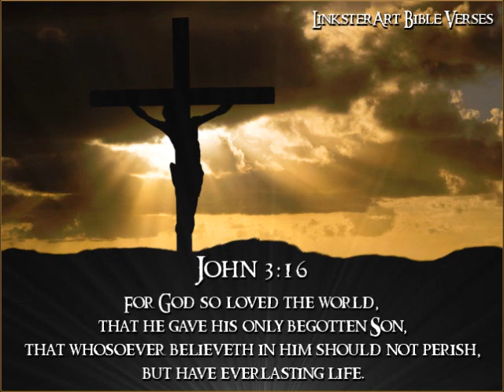Rap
Well this story starts off a lil bit slower than most,
 i can only pray to god that i dont get nervous and choke.
Once upon a time there was a man named kevin,
 in his mind he could picture himself with God in heaven,
 wondering when this shoty life was gona end,
 this is the devils world theres no making ammends to him.
Wow Back in first person now,
i gotta stop being negative but  i dont know how.
u can trust this its first hand experiance,
Plz listen cuz i need your help to make a big diffrence.
the worlds getting allot smaller now
one world currecy , religion,  its Armegeadon wow.
We have to unite one nation under our lord
so we can be prepared for when lucifer starts this war
we have to live Gods will, we will be glory bound
were here for him not the other way around.
                           CHORUS
the power and the glory are yours.
Now and for ever.
Amen.

as i look to the sky i realize hes lookin back in my eyes
yeh i mean that to be God hes real and alive
my next steps start spedin His word
you got to realize and listen close to every verse
you know god gave his only begoten son
to die, to suffer so he could save everyone
Jesus is the way he is the light
if you believe this you will have everlasting life.